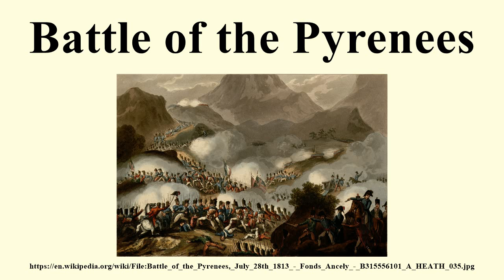Battle of the Pyrenees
Image-Copyright-Info
Artist-Info:   William Heath (1795–1840)   Description British artist Date of birth/death 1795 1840 Authority control VIAF: 27339337 Sutherland, Thomas (ca 1785-18.. ). Illustrateur Jenkins, J. Editeur Harrison, L. Editeur
Image-Copyright-Info